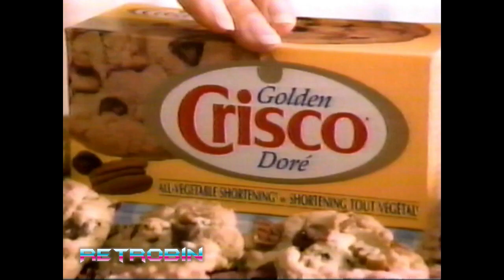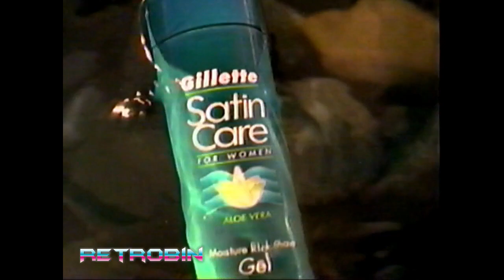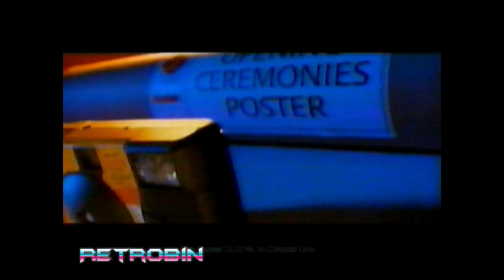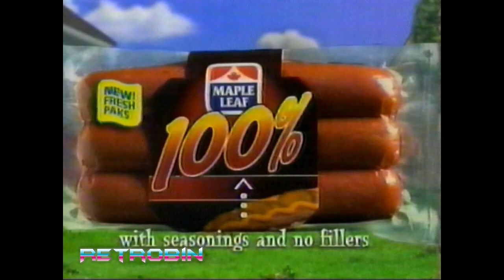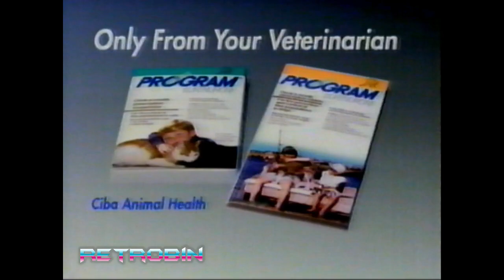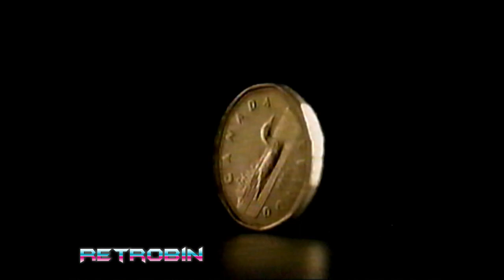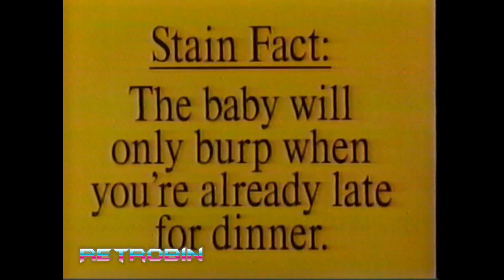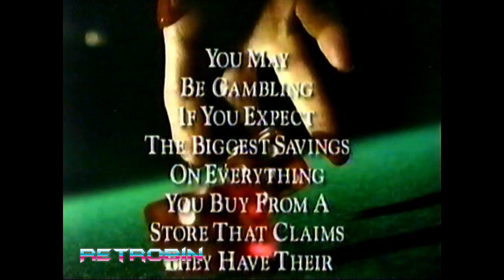90s Commercial Compilation # 1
90s Commercial Compilation # 1 - Classic commercials